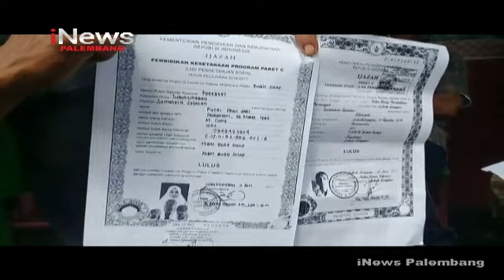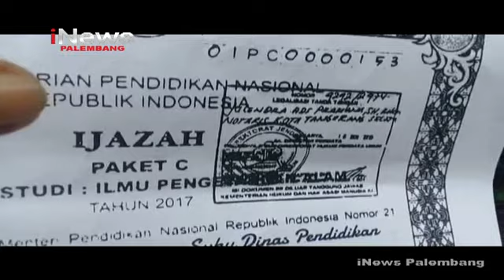OKNUM KADES DILAPORKAN WARGANYA KE POLISI